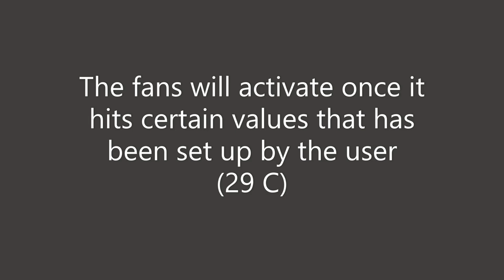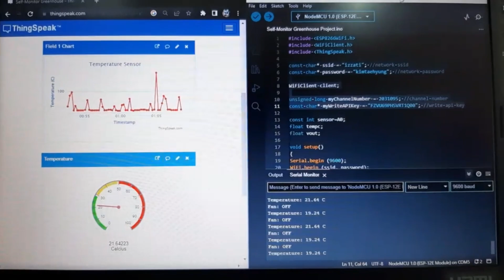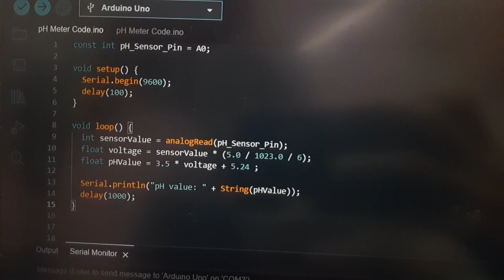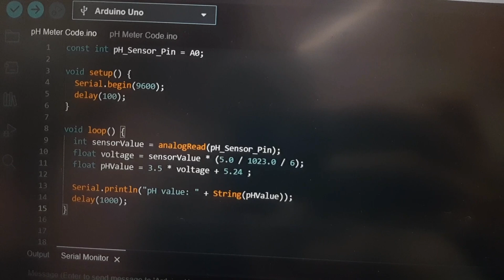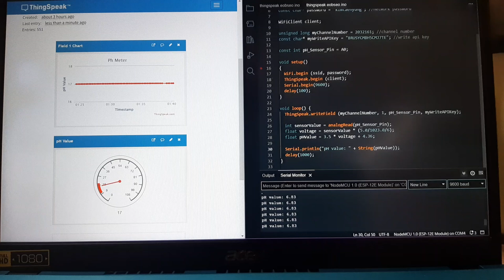IOT Mini Project [Feb2023] | Self Monitor Greenhouse by Nestum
This IOT mini project is a requirement to complete the course ITT569 Internet of Thing for Network students UiTM Shah Alam. It has been developed by:
Muhammad Syafiq bin Supian
Nur Fatin Syafiqa binti Zulkapli
Nurul Izzati binti Mohamad Sabri
Nur Adlina Batrisyia binti Ahmed Yusnee